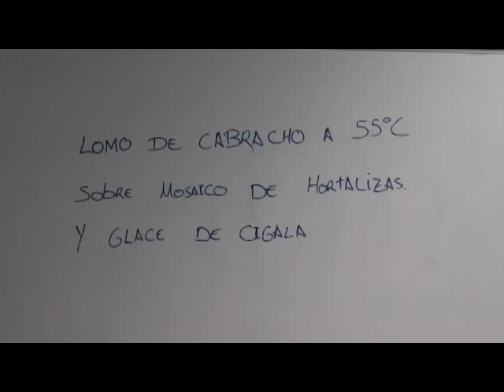Irene Moya Benlloch - Lomo de cabracho a 55ºC sobre mosaico de hortalizas y glace de cigala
Irene Moya Benlloch, alumna del IES Guillem d'Alcalà nos presenta "Lomo de cabracho a 55ºC sobre mosaico de hortalizas y glace de cigala"